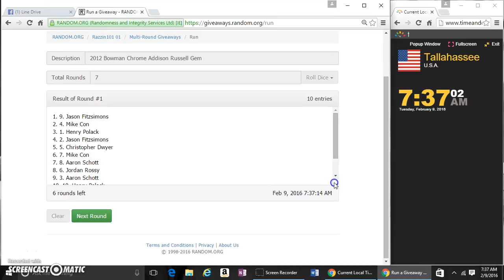2012 BOWMAN CHROME ADDISON RUSSELL GEM